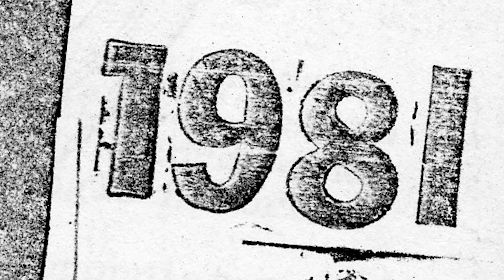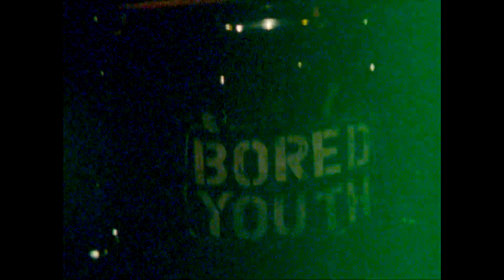PROMO TRAILER -- "Dope, Hookers and Pavement: The Real and Imagined History of Detroit Hardcore"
"Dope, Hookers and Pavement" is a lively and unfiltered account of the early days of the Detroit hardcore punk scene, circa 1981-82, in the notorious Cass Corridor, arguably one of the worst neighbourhoods in the city at the time. It took a small, seriously committed throng of white, suburban teens and skater kids to get down there and make that scene happen -- but not without first doing a few one-off gigs in Detroit's gay bars and a critical stint at the Coronation Tavern in Windsor, Ontario before converging on the Corridor for their now-mythical residency at the ramshackle Freezer Theatre.

​Featuring over 70 in-depth interviews -- including John Brannon (Negative Approach), Tesco Vee (Meatmen, Touch and Go), Ian MacKaye (Minor Threat, Dischord Records), pro skater Bill Danforth, scene kids, and members of the Necros, The Fix, Violent Apathy and Bored Youth -- and never-before-seen Super8 footage of the Freezer, "Dope, Hookers and Pavement" is both hilarious and reflective, and an overdue record of a nearly invisible but magic moment in the history of Detroit rock'n'roll.